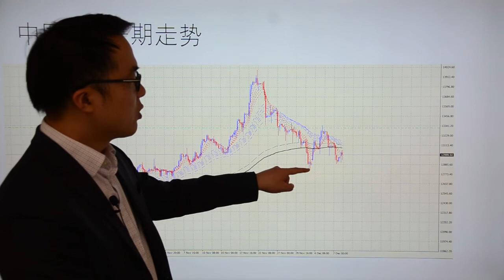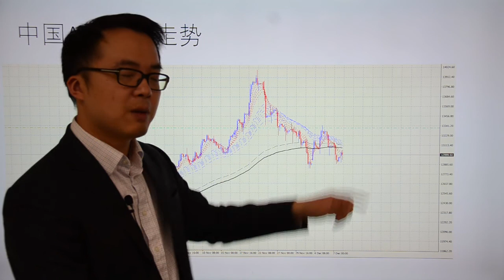Go Markets 2017年 每日财经点评 12月8日周五（圣诞行情颠倒，A股连续回调加剧）